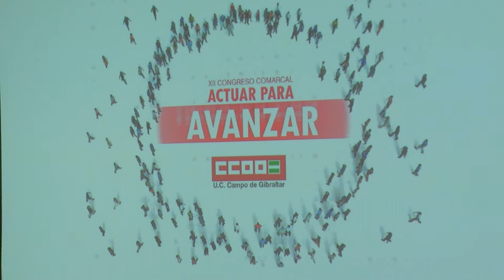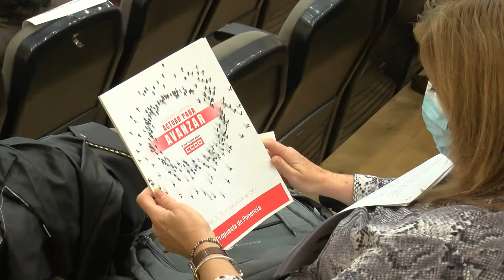Triano renueva su mandato al frente de CCOO en el transcurso del XII Congreso Comarcal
El actual secretario comarcal de CCOO, Manuel Triano, ha renovado su mandato al frente de la organización sindical en el Campo de Gibraltar. Así ha concluido el XII Congreso Comarcal de CCOO que se ha celebrado hoy en el auditorio Millán Picazo de Algeciras. En el encuentro se ha debatido un informe general, presentado por la dirección saliente y se ha analizado la situación socioeconómica del Campo de Gibraltar.